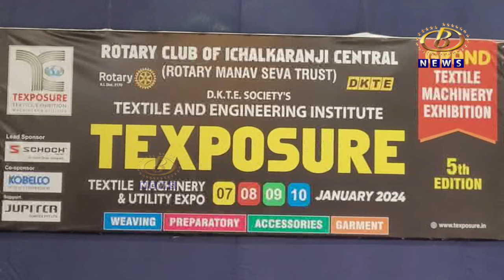७ ते १० जानेवारी दरम्यान इचलकरंजीत होणार टेक्स्पोजर प्रदर्शन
७ ते १० जानेवारी दरम्यान इचलकरंजीत होणार टेक्स्पोजर प्रदर्शन, वस्त्रोद्योगातील अत्याधुनिक तंत्रज्ञानाची माहिती मिळणार